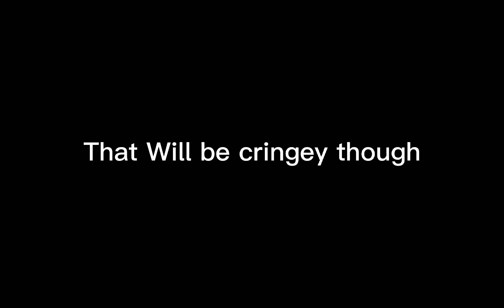Amesthia Meets UwU | Nicky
I can Tell she's Curious and scared at the same time

-The UwU Cat

She's Definitely Curious About UwU

-Nicky